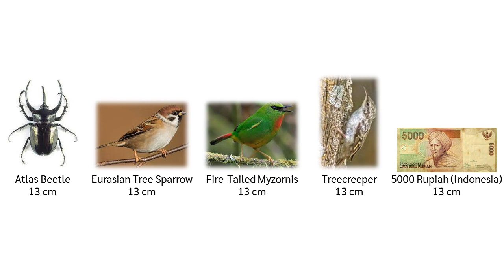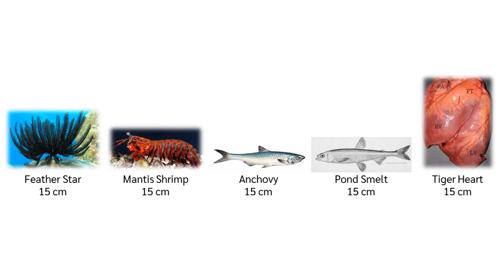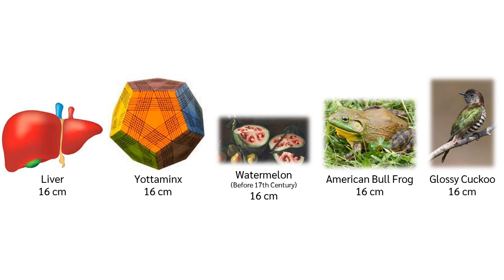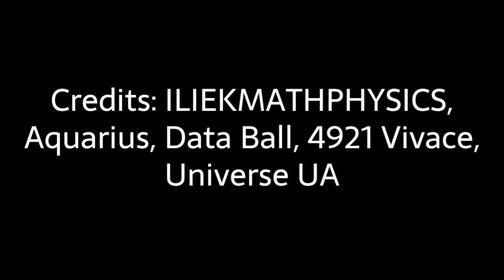Everything Size Comparison 202X Part 43: 13 cm ~ 16 cm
for calculators size